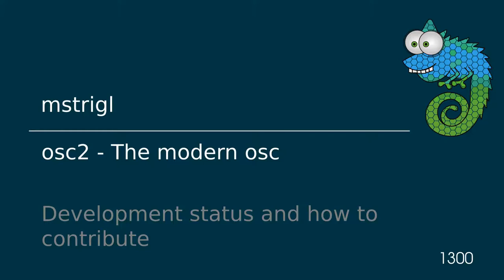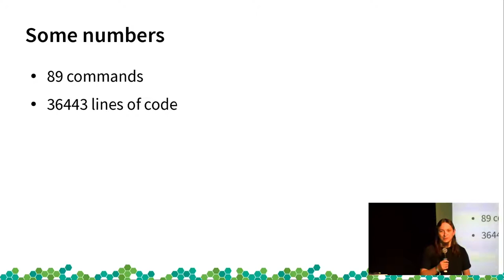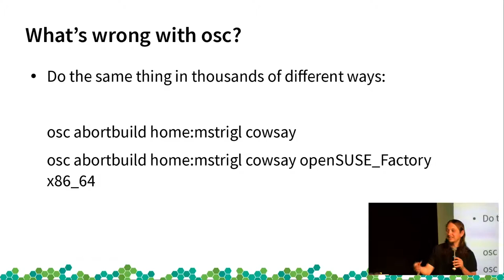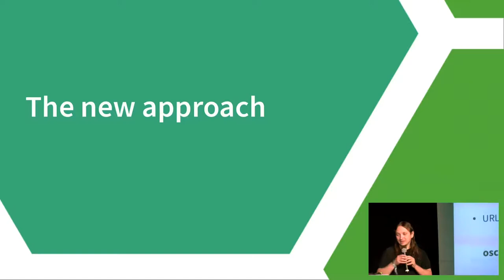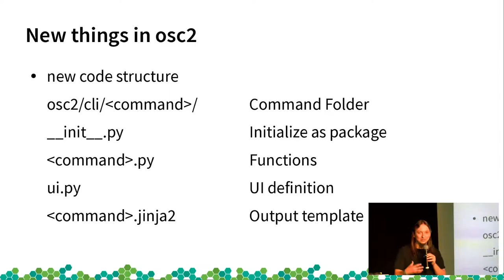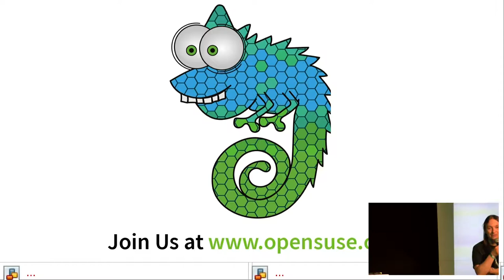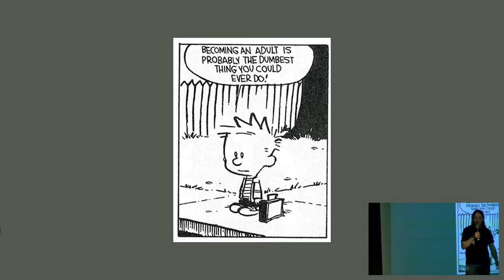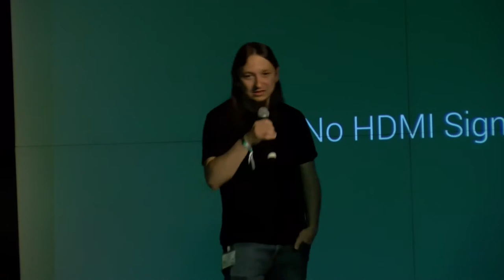openSUSE Conference 2017 osc2 - The modern osc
Development status and how to contribute

osc2 is the next generation command line client for the openSUSE build service. It is a object oriented rewrite of the old osc tool.
I will give a short talk about the status of the project and how you can contribute.

mstrigl